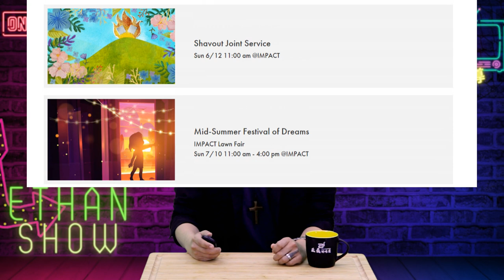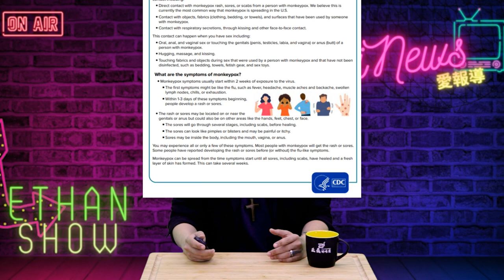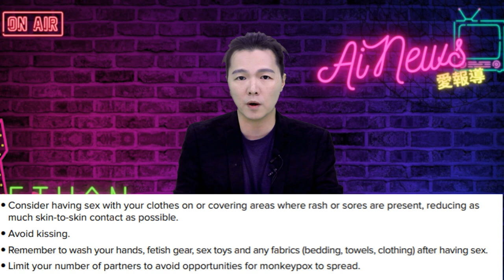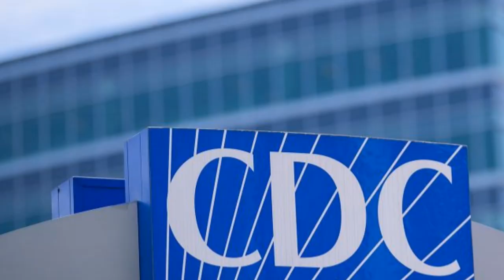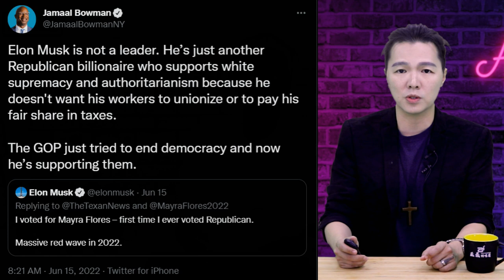疾病控制防禦中心發布 "得性病享受性愛法則"; 美國海軍最新克敵方針，使用正確性別代詞; 左媒怒罵: Elon Musk 只是個愚蠢的有錢人 | AI News 愛報導